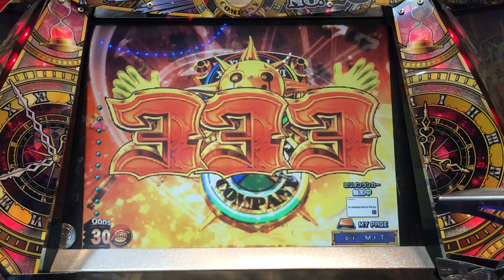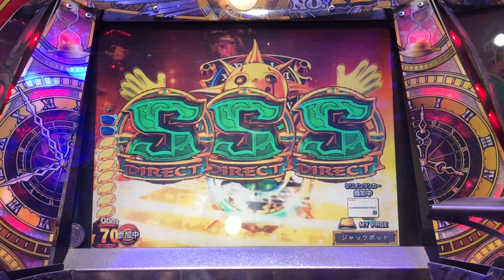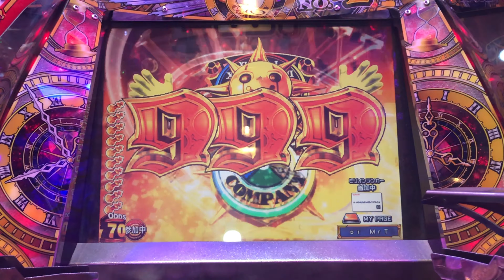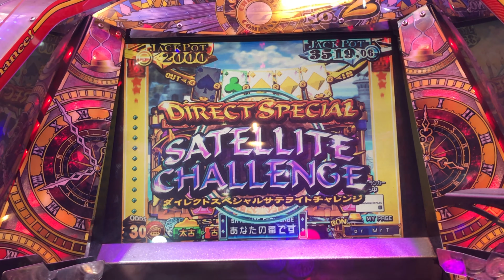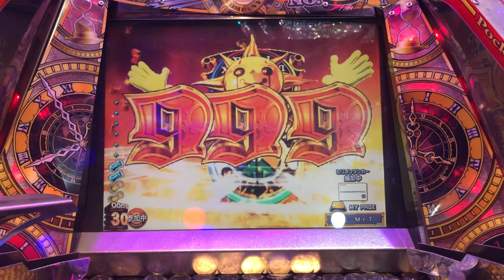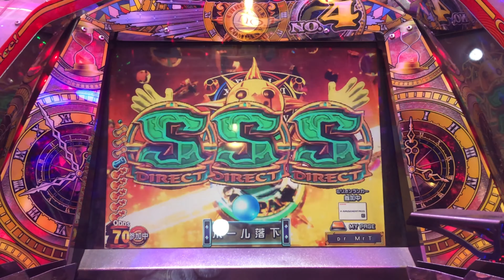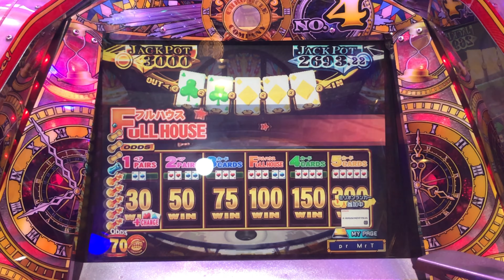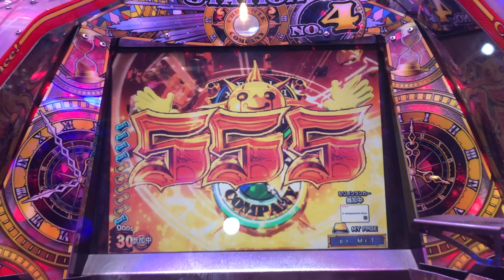ｸﾞﾗﾝﾄﾞｸﾛｽｸﾛﾆｸﾙ 太陽リーチ歌ってみた集【17~33】